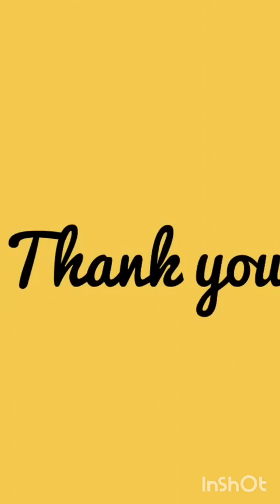Blood Sample Collection.|Physiology Practical| GAC PATIALA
We learnt to collect blood sample from arm and wrist in physio practical.

manya.549